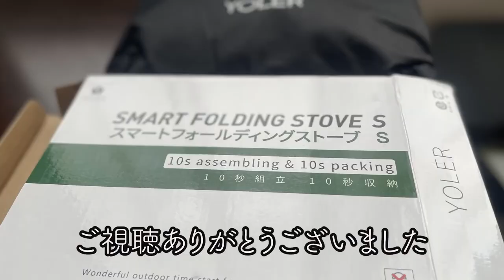【ソロキャンプ】Amazonで税込1599円の焚火台ってあり？なし？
毎日宴会夫婦のVlog🍻
これから趣味をどんどん投稿していきます！
毎日ランニング🏃‍♂️🏃‍♀️
毎日ビール🍺